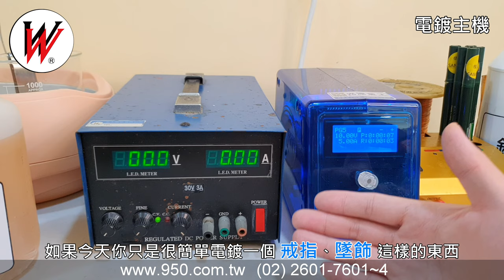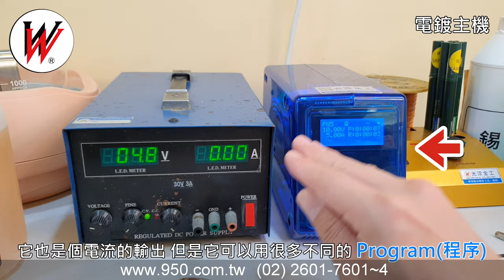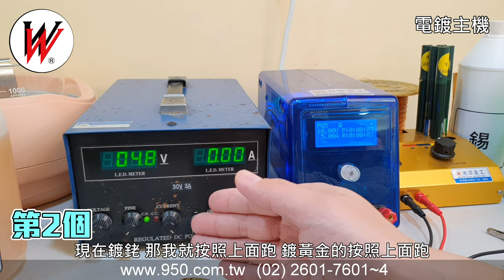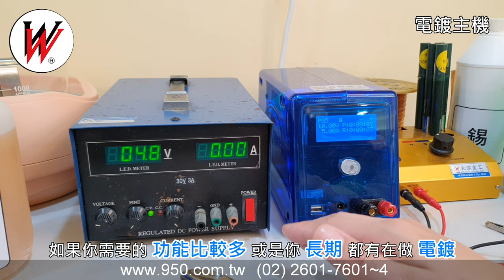金屬電鍍│流程說明│設備介紹│藥水注意│陽極板選擇│一部影片通通了解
電鍍機是利用電極通過電流，使金屬附著於飾品表面上， 改變飾品表面之特性。飾品電鍍的目的是在工件上鍍上金屬鍍層，改變基材表面性質或尺寸。
可賦予金屬飾品有貴金屬的質感、明亮光澤、一致的成色、防止生鏽氧化、修補砂孔及細微的刮痕等優點。可搭配 各類電鍍藥水 使用。

※  客 戶 服 務 專 線 ：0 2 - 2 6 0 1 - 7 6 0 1 ( 周一 ~ 周五    AM 8 : 00 ~ PM 5 : 00 )

    ( MONDAY ~ FRIDAY：AM 8 : 00 ~ PM 5 : 00      LUNCH BREAK 12 : 00 ~ 12 : 40 )